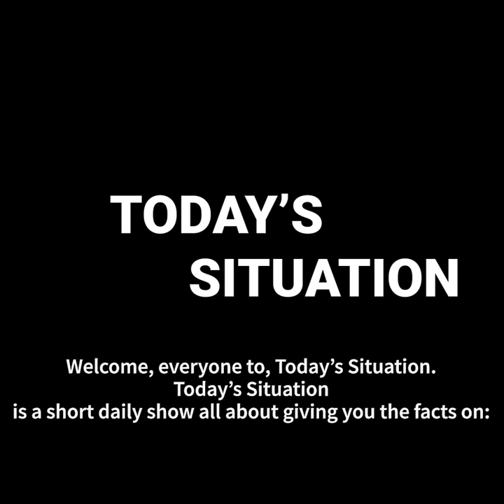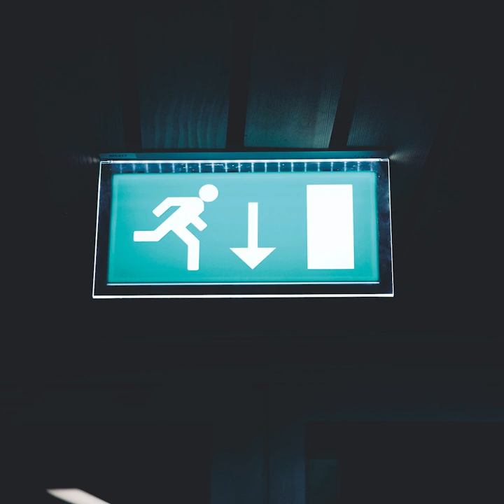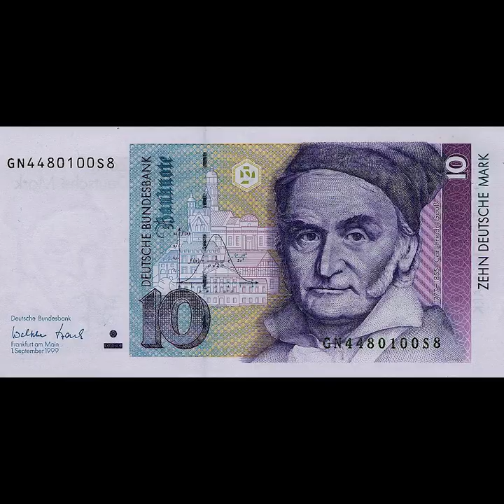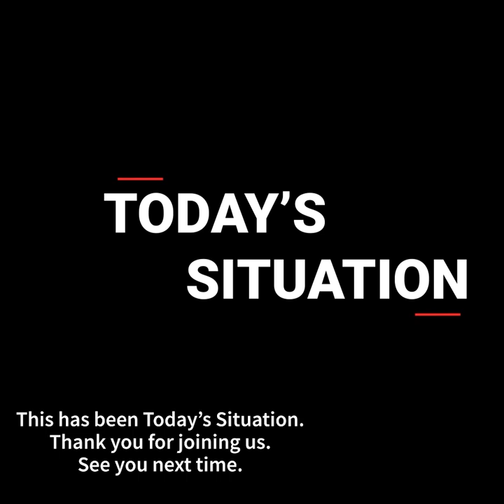What Is Today | April 8th.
Famous Birthdays,
Famous Passings,